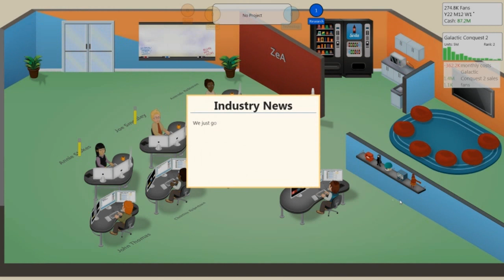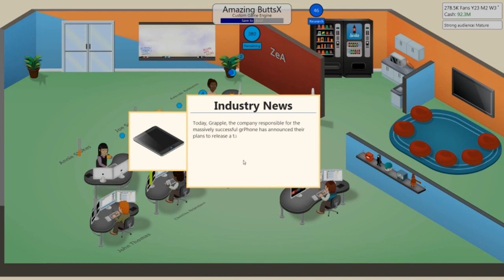Game Dev Tycoon: GALACTIC CONQUEST 2 - Ep. 34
Remember to leave a rating! All the crappy game sequels I ever wanted can finally be made!

Game Description:

Game Dev Tycoon™ is a business simulation game available for Windows, Mac and Linux as well as on the Windows 8 Store. In Game Dev Tycoon you replay the history of the gaming industry by starting your own video game development company in the 80s. Create best selling games. Research new technologies and invent new game types. Become the leader of the market and gain worldwide fans.

Help get this game on Steam!